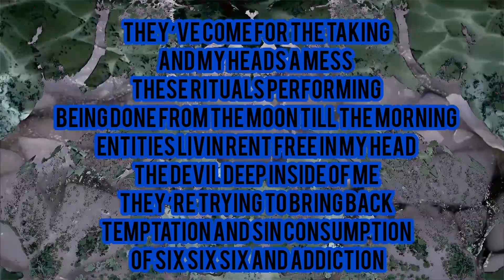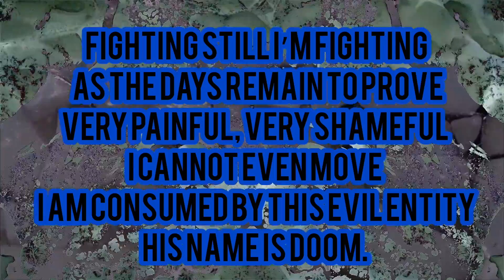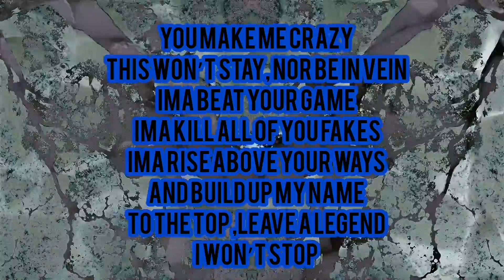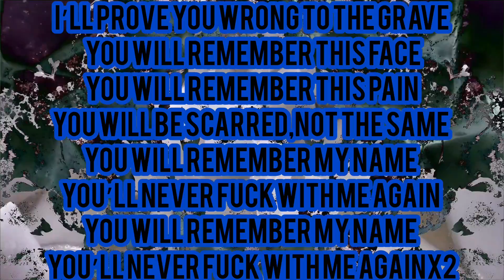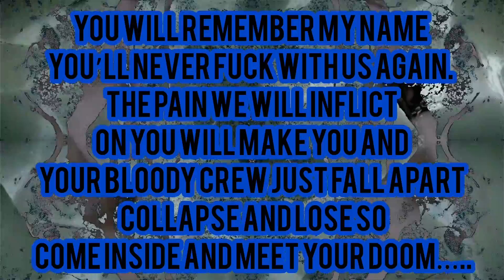Demonixxx3- "Ice Cold Truth"-(OFFICIAL LYRIC VIDEO)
HERES MY NEW SINGLE "ICE COLD TRUTH" WITH A LYRIC VIDEO, ENJOY F.F.A.A.M!! LYRICS ARE POSTED BELOW AS WELL.
CREDITS:
BEAT BY: SEARCHFORSAVIOR
LYRICS,VOCALS,MIXING AND ARTWORK BY: DEMONIXXX3 (ANTHONY MIGNELLA)
MASTERED BY: KEITH SHULAR
LYRIC VIDEO BY: GAELAN MACDOUGALL

***LYRICS***
Ice cold truth
Constantly consumed, I’m abhorred in this room leading to my doom I feel my eyes fade to blue then to black ,Feel consumed ,the presence of these demons speaking foreign speeches ,demons creep into my room. They’ve come for the taking and my heads a mess ,these rituals performing being done from the moon till the morning, entities livin rent free in my head,the devil deep inside of me they’re trying to bring back, temptation and sin consumption of six six six and addiction, here’s a pin, dreams of sin, I will not give in, I need to flee from the path the shadows are lurking in ,the darkness watches my every move ,trackin every step I do, planning my demise and my doom, fighting still I’m fighting as the days remain to prove, very painful, very shameful ,I cannot even move ,I am consumed by this evil entity, his name is doom.
Get the mop stick put it to my head and go boom ,an out to this room ,this the ice cold truth, I ain’t doin so smooth, suffocation going blue, my heads just above water, trying not to lose, stop myself from drowning as the sharks below are planning to consume , I have no choice so I just keep on pushin through , Beaten ,battered ,broken ,shattered ,bones are broken it don’t matter ,this mess is a catastrophe, Ive got this rage inside of me I cannot sleep at all no more I lay awake stressed to the core. Ready to snap at any bloody second ima break I can feel it creeping on me full of hate in this state, anger this tumultuous hate , I need to kill these feelings, I got too much on my plate, can’t take another day of living like I’ve gone insane. You make me crazy, this won’t stay, nor be in vein. Ima beat your game. ima kill all of you fakes. Ima rise above your ways ,and build up my name, to the top ,leave a legend , I won’t stop

I won’t stop. Leave a legend, earn my spot. We the ffaam we live on top. We built this from the ground up! x2

Whatsup!? I hear you talkin under your breath. What u gotta say next? I’ll break your neck and  tear your flesh. X2

I am so sick of this everyday it’s a fight everybody’s gotta prove some sort of fucking point ,or have it out with me , fuck you motherfuckers who have doubted me, I’ll prove  you wrong to the grave, you will remember my name, I’ll prove you wrong to the grave you will remember this face you will remember this pain you will be scarred,not the same ,you will remember my name ,you’ll never fuck with me again you will remember my name , you’ll never fuck with me againX2

Whatsup!? I hear you talkin under your breath. What u gotta say next? I’ll break your neck and  tear your flesh. X2 you will remember my name , you’ll never fuck with us again. The pain we will inflict on you will make you and your bloody crew just fall apart, collapse and lose so come inside and meet your doom…..

(DEMONIXXX3 IS THE SOLO PROJECT MUSIC OF ANTHONY MIGNELLA.)